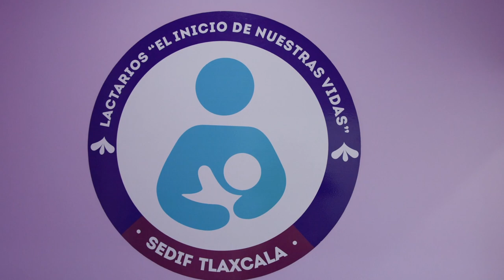Llama Gobernadora a Dependencias a Sumarse al Programa de Lactarios del Sedif.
Al inaugurar la sala de lactancia en la Comisión Ejecutiva del Sistema Estatal de Seguridad Pública (CesespTlaxcala), la titular del Ejecutivo local,  Lorena Cuéllar Cisneros llamó a todas las dependencias del gobierno del estado a sumarse al programa denominado “Lactarios: El inicio de nuestras vidas” del Sistema Estatal para el Desarrollo Integral de la Familia (@SEDIF Tlaxcala), con el objetivo de promover y proteger el derecho universal a la lactancia y la maternidad en los centros de trabajo.

De mayo a la fecha han sido habilitados 38 espacios de un total de 50.